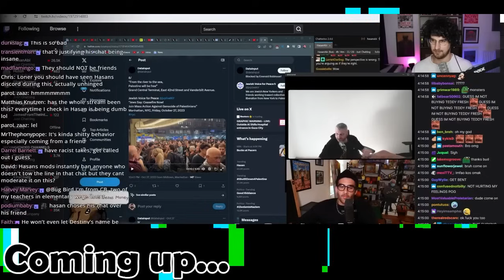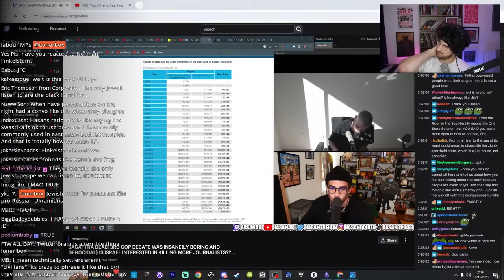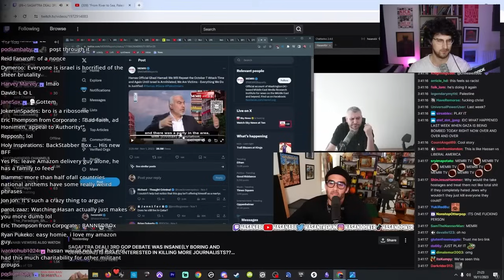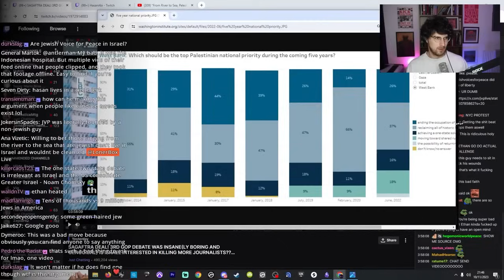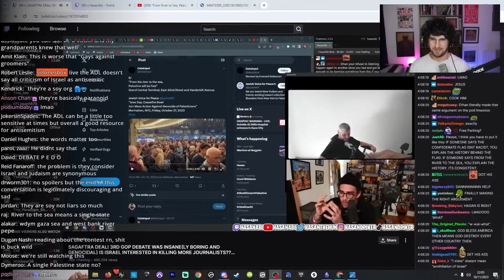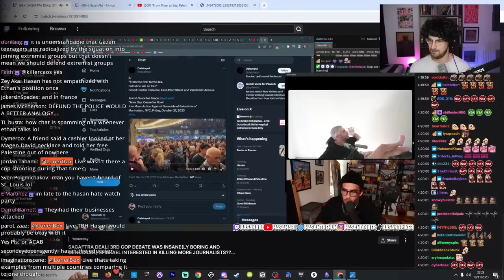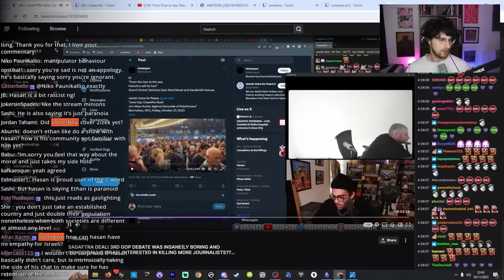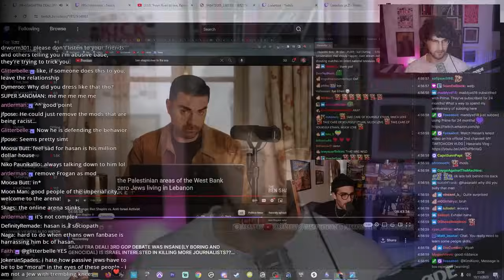HE BREAKS DOWN —@Hasan + @EthanKleinH3 debate gets PERSONAL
Lonerbox reviews the debate between Hasan and Ethan Klein where Ethan leaves to cry. What can  be learned from this breakdown in communication?